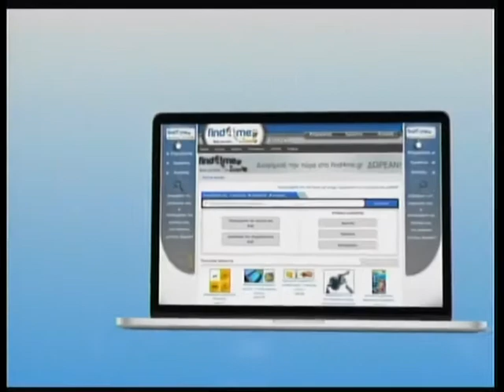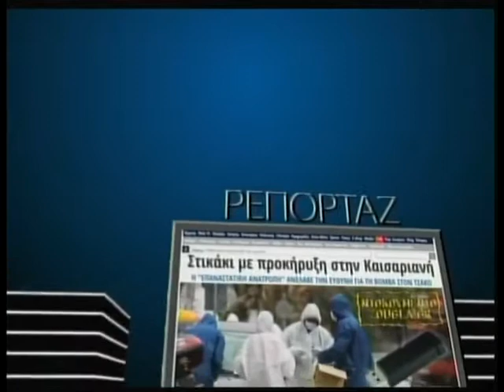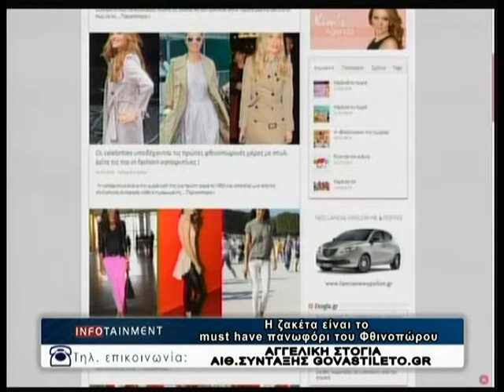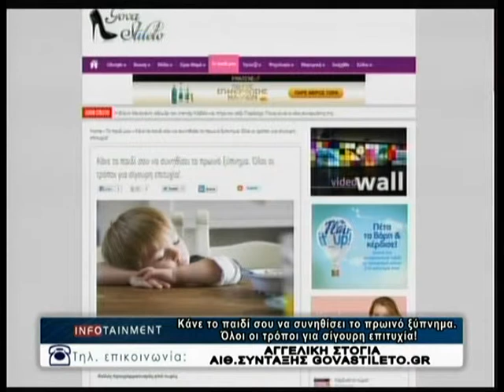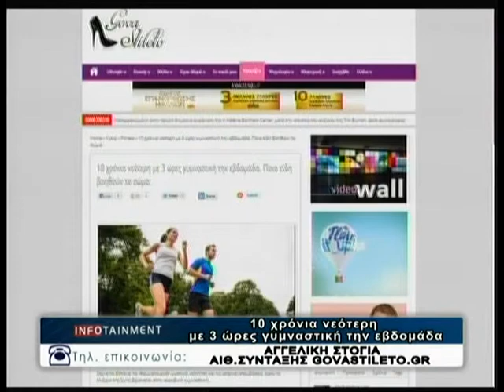04 10 2013 «Infotainment» Με την Κιμ Κίλιαν στη ΖouglaTv